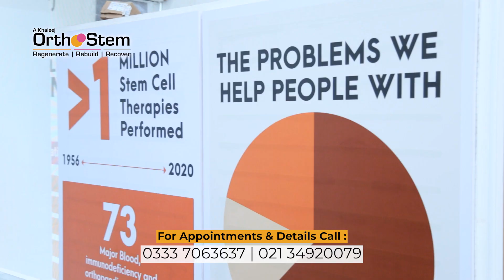FREEDOM FROM PAIN | PATIENT SOHAIL ANWAR | ALKHALEEJ ORTHOSTEM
Patient Success Story : Mr. Sohail Anwar a was facing severe Knee Pain and Other joints pain like Shoulder, Elbow, Back pain etc. a relative Recommended him to AlKhaleej Orthostem, and he got his Stem Cells treatment from here. Watch how he got relief from years of his pain and can now walk properly again, and if you or someone you know are having the same condition, You can Call us on the below numbers.

For Information and Appointment Call :
1. Shaheed-e-Millat Branch :
Ground Floor, Next to AlKhaleej Tower, & Medicare Hospital, Main Shaheed-e-Millat Road, Karachi.

2. DHA BRANCH Address:
Ground Floor, HIlltop Arcade, Gizri Boulevard, Next to Altamash Dental Hospital, Phase 4, Defence, Karachi.